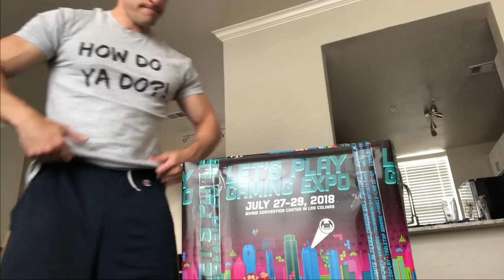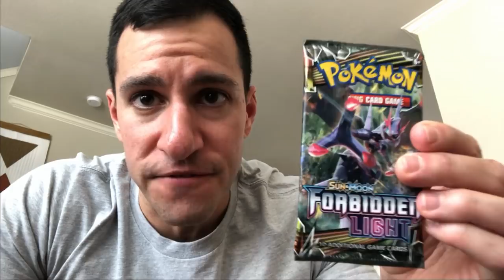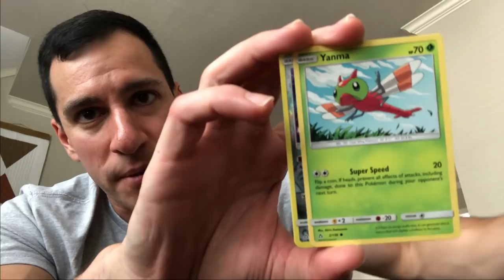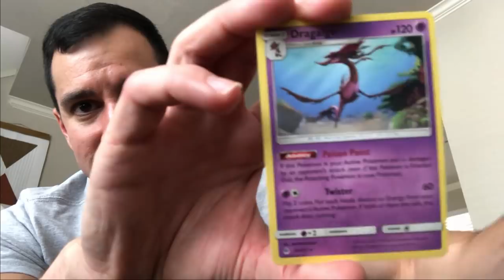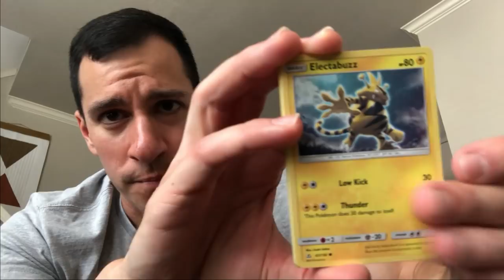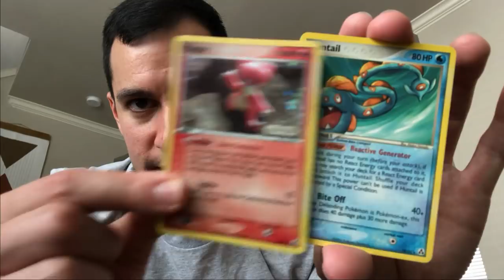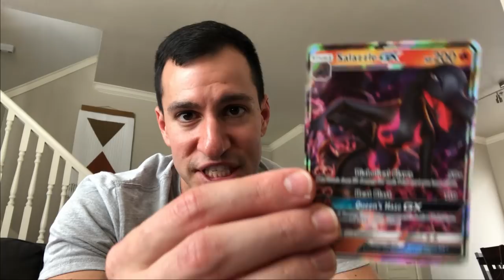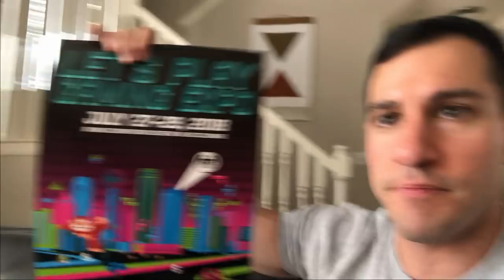YOU Won't Believe What I Pulled From This MYSTERY BOX!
► WATCH the original voice actor of Ash Ketchum open Pokemon cards!

► Contact Leonhart!